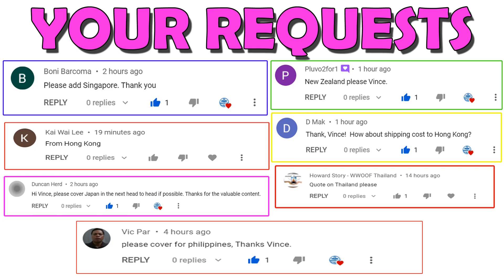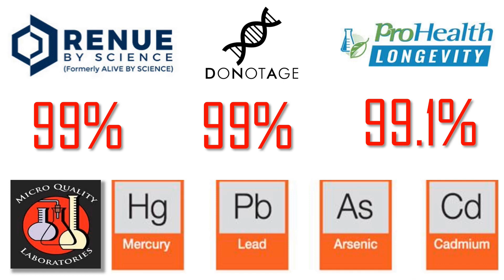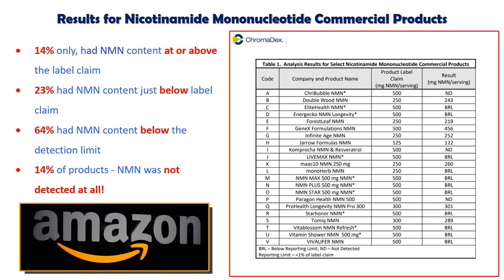BEST NMN Supplement Brand? Prices Dropping in New Zealand & SE Asia!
My last Head-to-head video focused on Europe, this one will focus on Asia, which will include New Zealand.

My Current Anti-Aging Protocol:
• 1.5 grams of NMN
• 1.5 grams of Trans-resveratrol
• 1.5 grams of Berberine
• 2 grams of TM
• 5,000 IU (International Units) of vitamin D3
• 120 mcg (micrograms) of vitamin K2 (Mk 7)
• 250mg Magnesium (L-Threonate)
• 200mg high molecular weight hyaluronic acid
• 2,400mg of Fisetin a day, but only on the 1st, 2nd and 3rd of each month
• 2,400mg of Quercetin a day, but only on the 1st, 2nd and 3rd of each month

Discovered by David Sinclair PhD, NMN or Nicotinamide Mononucleotide is the pre-cursor to NAD+ (Nicotinamide Adenine Dinucleotide), NAD is found in nearly all our living cells. NAD is essential for sustaining life.  Dr. David Sinclair (a professor at Harvard Medical School) once said if we suddenly didn’t have NAD we would be dead within eight seconds.’ Unfortunately, as we age our NAD levels drastically decline, clinical studies have shown that by age of 50 a typical person could have half the NAD+ they did in their youth and by the age of 80 our NAD+ (Nicotinamide Adenine Dinucleotide) levels drop to around 1% to 10% of those enjoyed in our youth. NAD is biologically unstable, which makes it unsuitable for oral supplementation. Fortunately, it is easy to restore our cellular NAD levels using NMN (Nicotinamide Mononucleotide) or NR (Nicotinamide Riboside), which convert to NAD when it is in the cell. These NAD boosting supplements can be purchased from reputable companies such as Do Not Age, Renue by Science and Pro-health Longevity, however there are many unscrupulous companies selling fake NMN, so buyer beware. Dr. David Sinclair confirms that a fascinating aspect of NAD+ is its dual role in protecting against factors that age us. This includes mitigating chemical stress, inflammation, DNA damage and failing mitochondria; all conditions associated with aging. In other words, while a decline in NAD+ levels may negatively influence lifespan and Healthspan (health-span), so restoring NAD+ is increasingly being viewed as a scientific way to promote longevity and a way to combat the diseases of aging too. A rigorous scientific review of NAD+ reveals that its longevity benefits arise from eight different, but interrelated, functions. In 2013 a scientific study; 2-year old mice were tested for muscle wastage, insulin resistance and inflammation, all are, on humans used as indicators of the aging process, they were then given NMN (Nicotinamide Mononucleotide) for 1 week. In all cases, after only 1 week the 2-year old mice were reflecting the expected findings of 6-month old mice in the areas of muscle wastage, insulin resistance and inflammation. In human terms that would be comparable to a 75-year old having the results you would expect from a 25-year old. In a later methodical study, in 2018, again on mice, Dr. David Sinclair’s team at the Harvard Medical School found that the aging of blood vessels had been reversed.  The science showed that mice that were given NMN (Nicotinamide Mononucleotide) had restored blood vessel growth and had increased muscle endurance by up to 80%. Supplementation with NMN (Nicotinamide Mononucleotide) and NR (Nicotinamide Riboside) has been shown to slow cellular aging in mice and improve many metabolic defects common to degenerative processes, including muscle wastage, insulin resistance and inflammation. Nicotinamide mononucleotide ("NMN", "NAMN", and "β-NMN") is a nucleotide derived from ribose and nicotinamide.